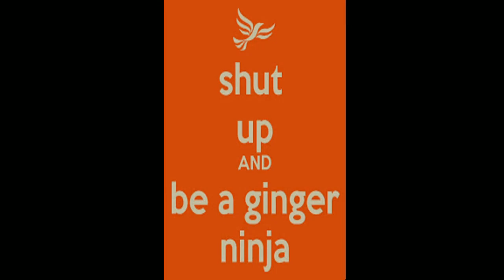LIVE GM Speed Chess! #55 Can I reach 2500 on chess.com!?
The challenge, play 3-minute blitz until I hit 2500+ on chess.com. Is it possible? Do I manage it? Tune in to find out!